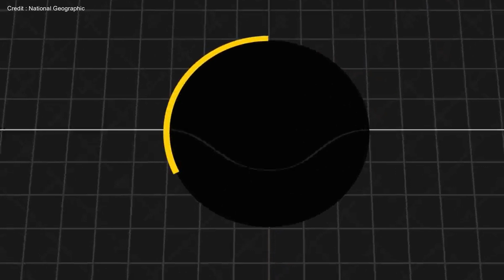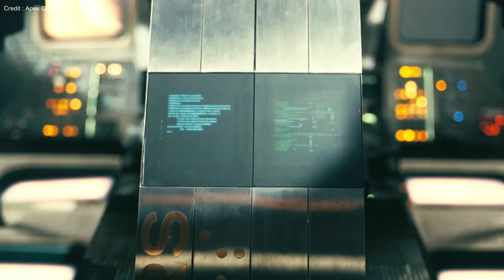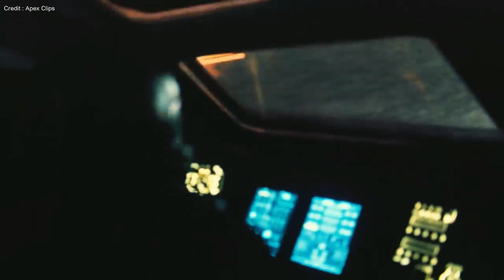How Are Black Holes Formed?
In the vast cosmos, black holes have intrigued humanity for ages, possibly serving as gateways to other dimensions or time machines. Movies like "Interstellar" and "The Black Hole" explore these ideas. "Interstellar", guided by physicist Kip Thorne, showing gravitational lensing, time dilation, and more. Earlier films, much like Disney's "The Black Hole" takes liberties for a fantastical narrative. As we venture into the cosmos, black holes will continue to fuel curiosity and exploration of the universe's mysteries.